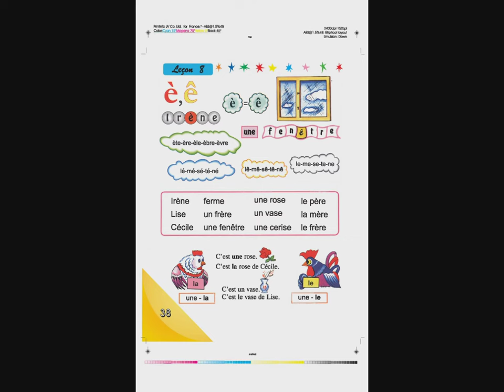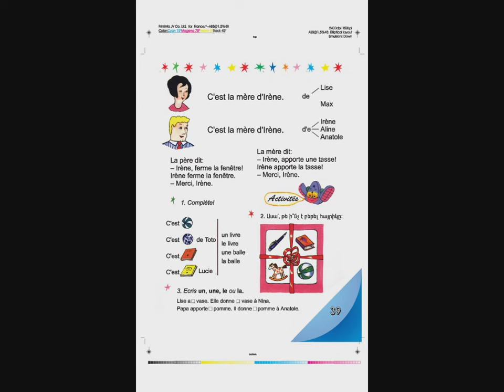Tnayin ashxatanq, Francais 3, Das 8